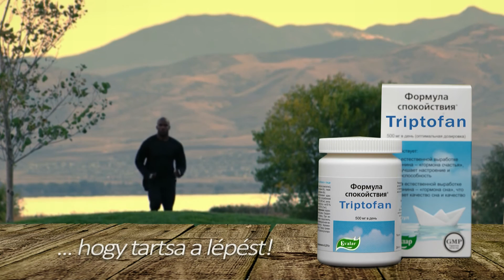L - Triptofan reklám